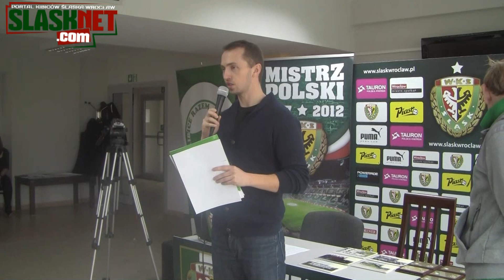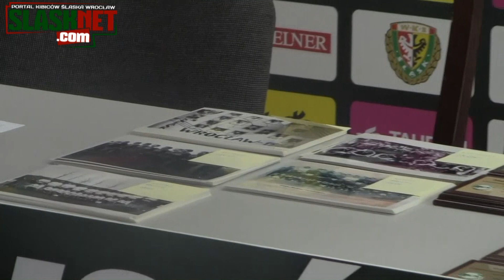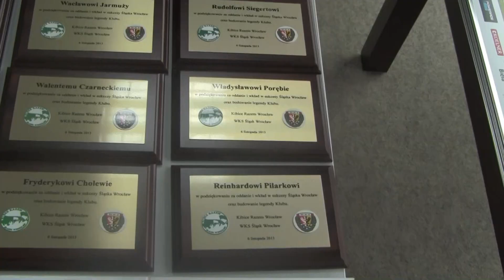Legendy Śląska: spotkanie z piłkarzami sprzed lat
W budynku klubowym przy ul. Oporowskiej odbyło się spotkanie piłkarzy Śląska, którzy przed laty tworzyli historię i budowali legendę Klubu. Zachęcamy do obejrzenia skrótu z tego wydarzenia.